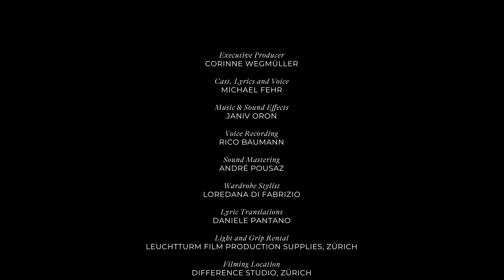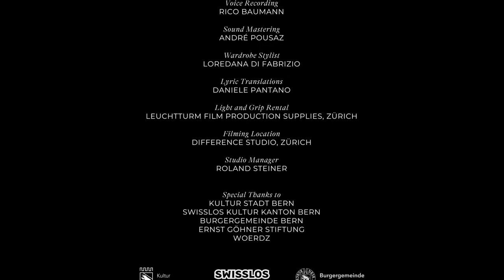«nine narrative poems» | Poetry Film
Michael Fehr's «nine narrative poems»
A short film by Franco Tettamanti
Adapted, directed, filmed and edited by Franco Tettamanti
Executive Production: Corinne Wegmüller
Cast, Lyrics & Voice: Michael Fehr
Music & Sound Effects: Janiv Oron
Voice Recording: Rico Baumann
Sound Mastering: André Pousaz
Wardrobe Stylist: Loredana di Fabrizio
Lyric Translations: Daniele Pantano
Light & Grip Rental: Leuchtturm Film Production Supplies, Zürich
Filming Location: Difference Studio, Zürich
Studio Manager: Roland Steiner